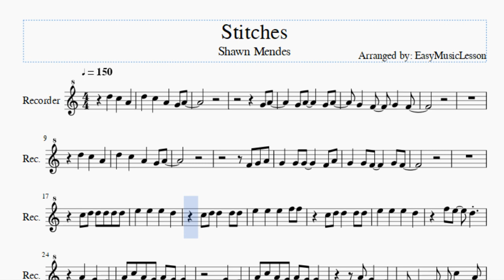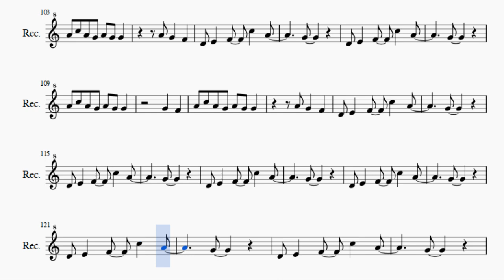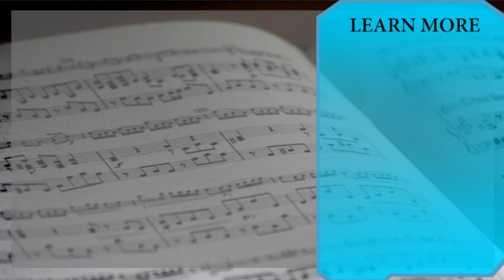Recorder Sheet Music: How to play Stitches by Shawn Mendes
Here is a sheet music/tab video on the song Stitches by Shawn Mendes on the recorder. A recorder sheet music arrangement which is transposed to notes that are easily played by recorder, for the song Stitches by Shawn Mendes.

EasyMusicLesson teaches you to play the your favorite instrument, through well-arranged sheet music so that you too can learn how to play Stitches by Shawn Mendes on the recorder as fast as you can. A recorder sheet music with backing tracks to help your play the song better.